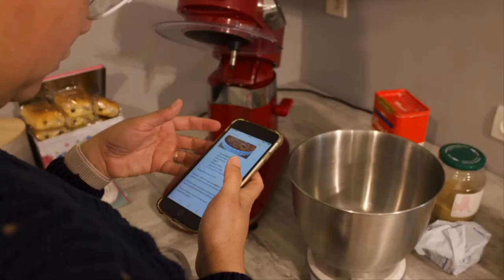time-lapse Gâteau de patate douce de la Réunion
Gâteau de patate douce de la Réunion Sofie SCENARIO RF 2020